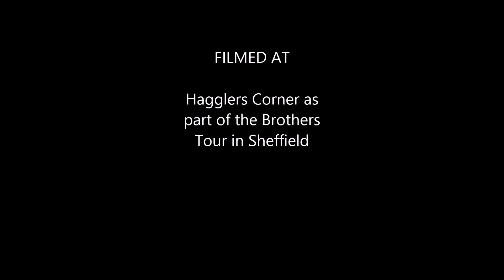Brothers Tour "Faso Denu"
Filmed as part of The Brothers Tour at Hagglers Corner in Sheffield. Featuring Sidiki Dembelé, Baba Galé and Yaz with members of "Kassa"